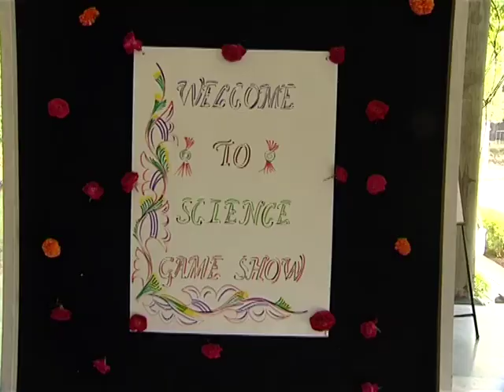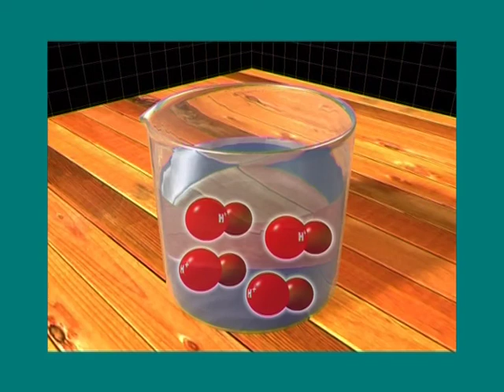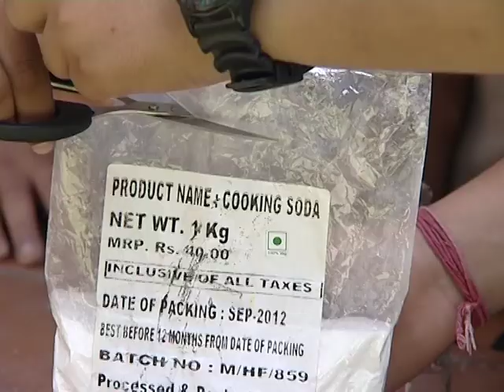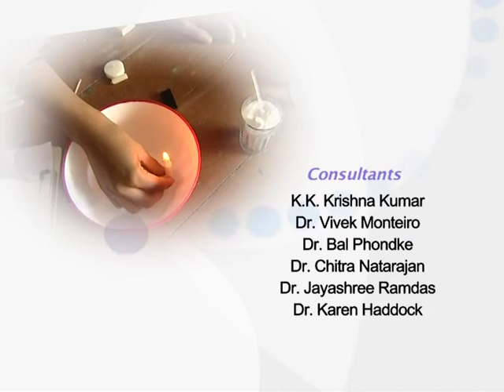KHUDBUD # 20 ANJAN MANJAN, CHEMISTRY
Chemistry is not confined to valencies and formulae. It surrounds us in myriad ways. This is a fun exploration of acids and bases with cabbage juice as indicator. Its invisible ink and candle science, its loads of fun!